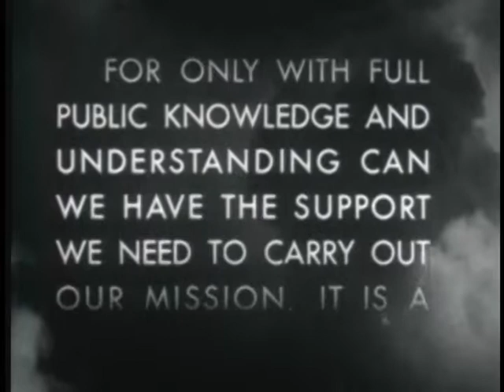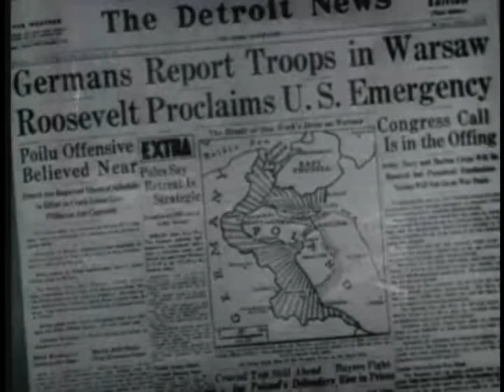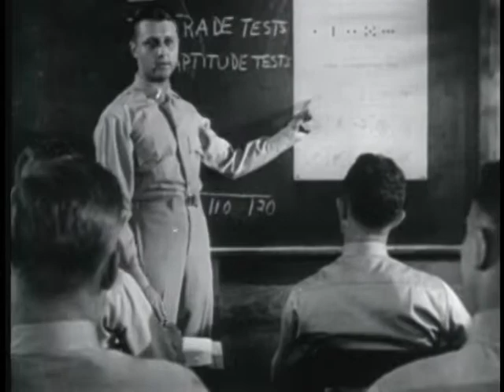The US Air Force: WWII Archive Film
Fascinating WWII propaganda film made by the United States Air Force.